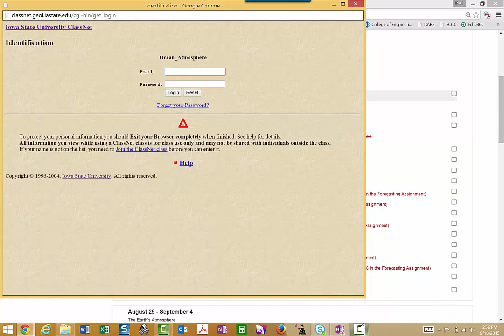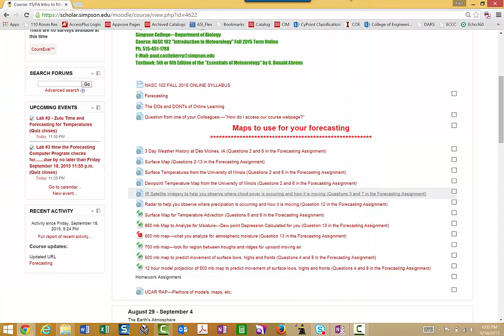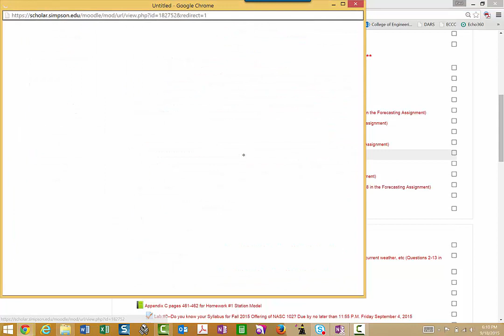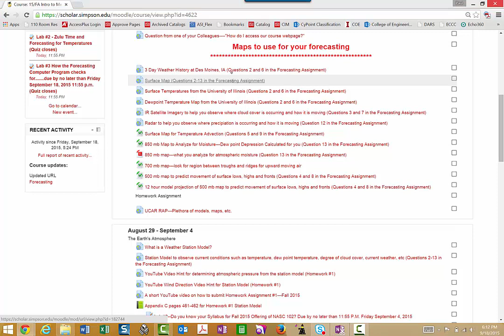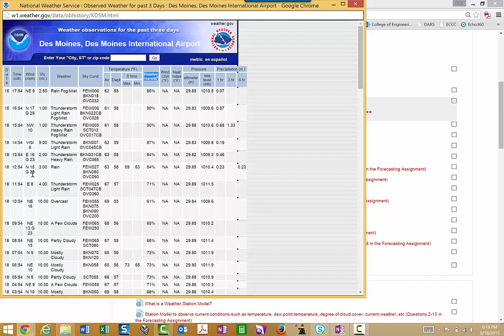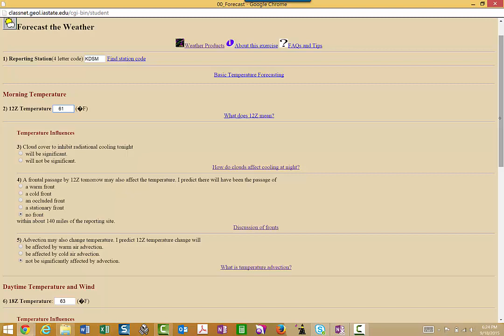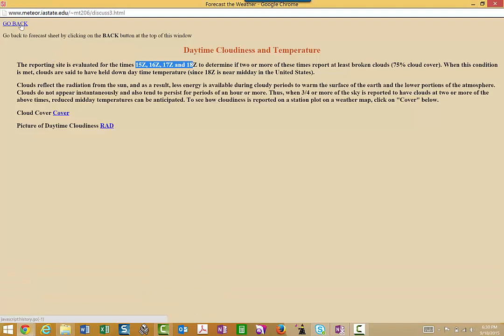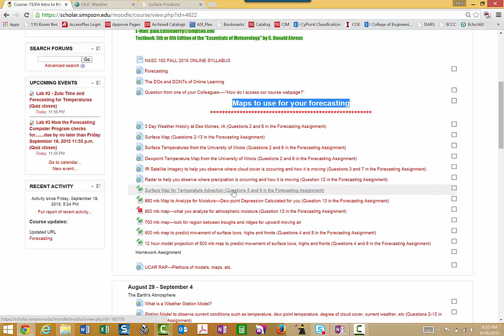Introduction to Forecasting Links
Introduction to Forecasting Links Sept 18 2015